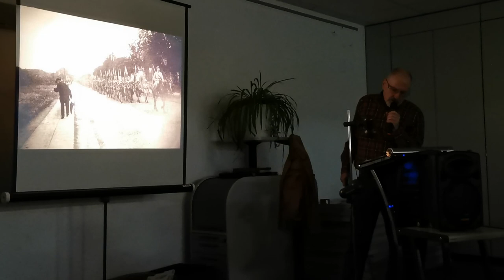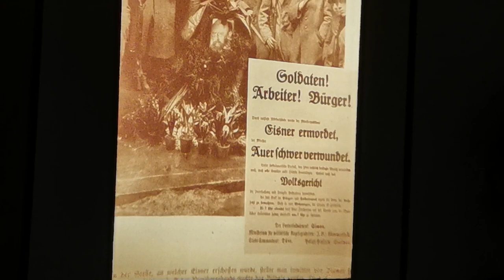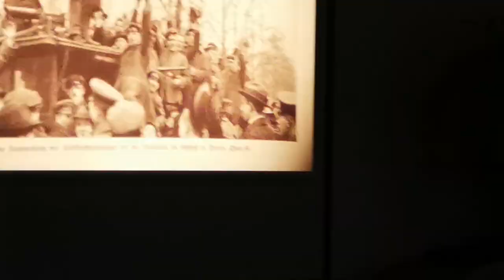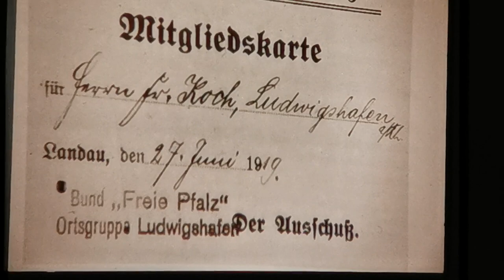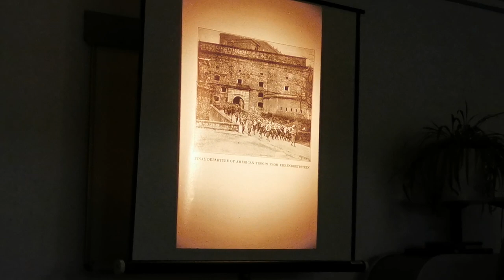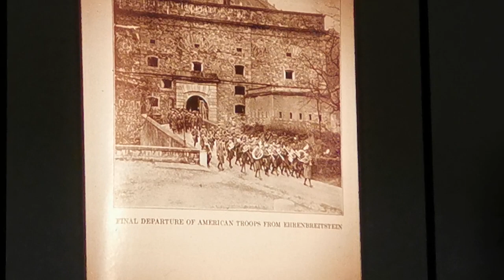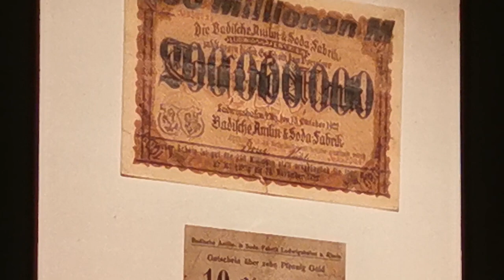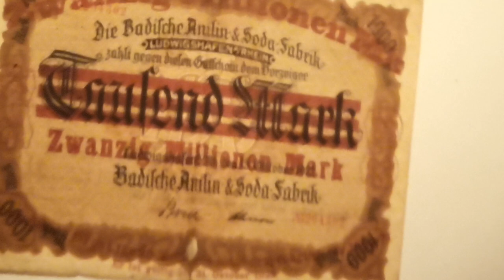Besatzungs- und Seperatistenzeit in der Pfalz von 1918 - 1930 - Teil 1 von 2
Ein Vortrag von Stadtrat Matthias Schneider über die Besatzungszeit- und Seperatistenzeit in der Pfalz von 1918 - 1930.

Sehen sie hier den ersten von 2 Teilen. Den zweiten finden sie in ebenfalls in diesem Kanal.

Während der Krisenjahre nach dem 1. Weltkrieg versuchten verschiedene politische Kräfte, insbesondere mit Unterstützung der französischen Besatzungsmacht das Rheinland und die Pfalz vom deutschen Reich abzuspalten. Den Schwerpunkt auf die Pfalz und Speyer legend, behandelt der Dia-Vortrag die dramatischen Ereignisse zwischen 1918 und 1924, wobei auf das Attentat vom Wittelsbacher Hof und die Erstürmung des Pirmasenser Bezirksamtes besonders eingegangen wird. Das Ende der Besatzungszeit im Jahre 1930 und die Nachwirkungen werden ebenfalls dargestellt, um das Thema abzurunden.

Zielsetzung des Vortrages ist es auch, eindringlich daran zu erinnern, daß sich die Bevölkerung in den besetzten Gebieten viele Jahre in einer bedrückenden, wirtschaftlich destabilisierten und gewaltgeladenen Lebenssituation zurechtfinden mußte und in ihren Grundrechten stark eingeschränkt war.

Nur durch Kenntnis der historischen Fakten und politischen Hintergründe ist ein umfassendes Verständnis dieser Epoche und eine angemessene Erinnerungskultur möglich. Auch dazu will der Vortrag einen Beitrag leisten.